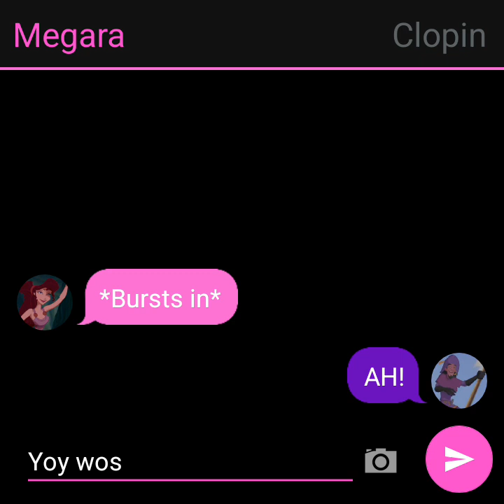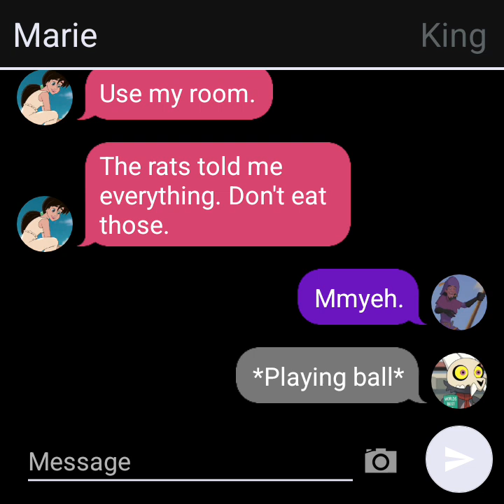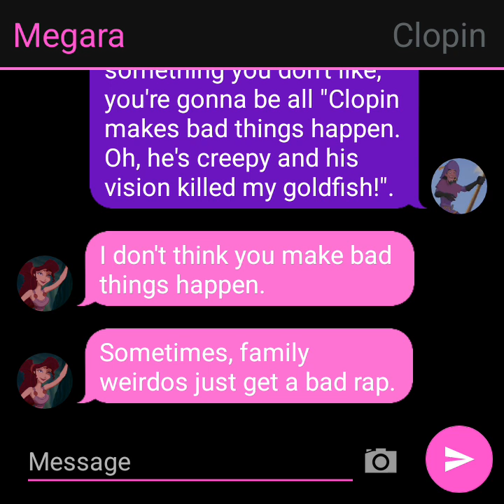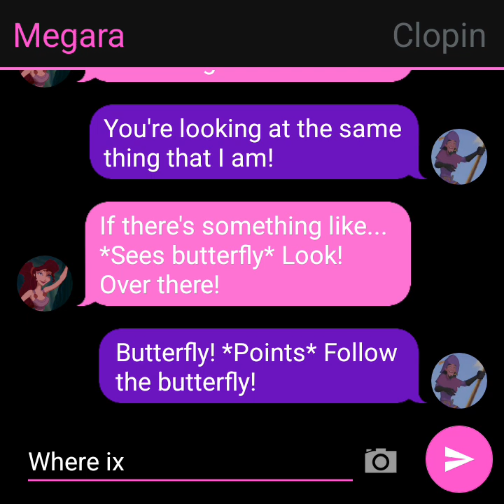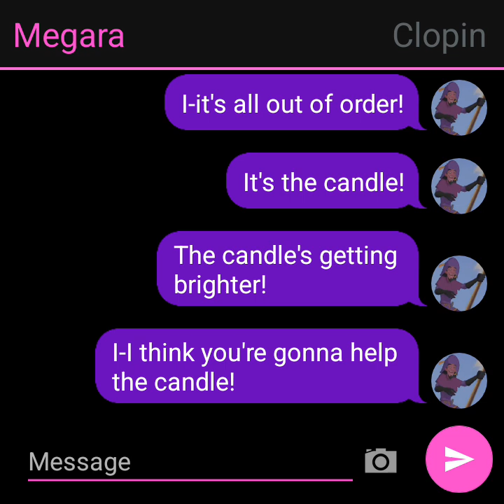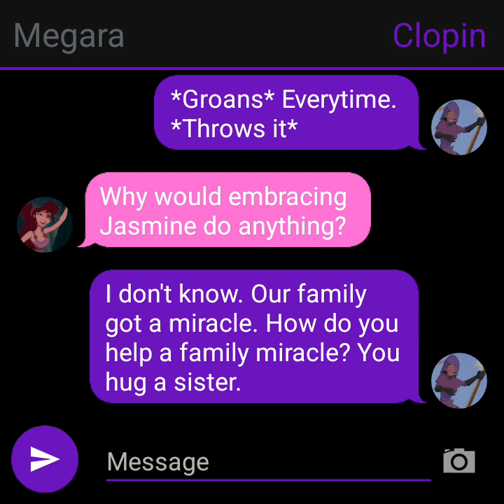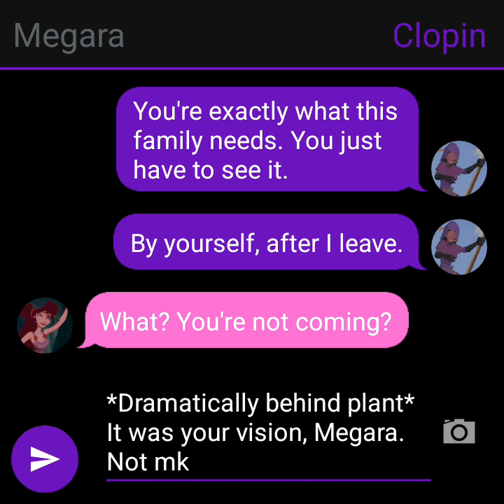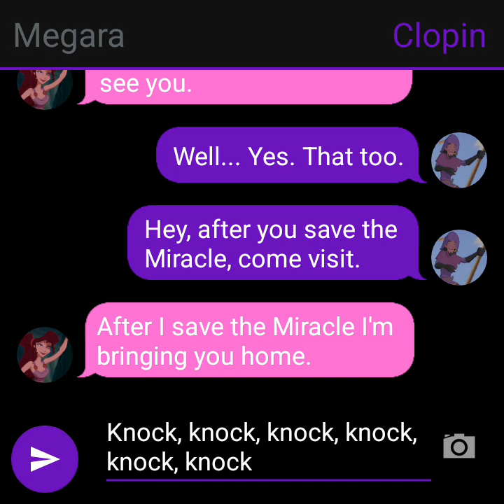Encanto (Peach Pinky Style) Part 15: Clopin's Vision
Cast featured:

Mirabel: Megara
Bruno: Clopin
Antonio: Melody
Abuela Alma: Gramma Tala
Agustin: Zeus
Pepa: Ariel
Félix: Eric
Julieta: Hera
Camilo: Veneer

Megara convinces Clopin to have another prediction. Melody then shows up and offers her room for them to use, as the rats informed her of everything. Megara and Clopin's vision starts the same as before, but Megara notices a butterfly. They follow it and it eventually leads to them finding a solution that involves Megara having to hug it out with Jasmine. Megara is not pleased with the situation, but Clopin tells her that she, not Jasmine, will ultimately decide the Casita's fate before going back into hiding.